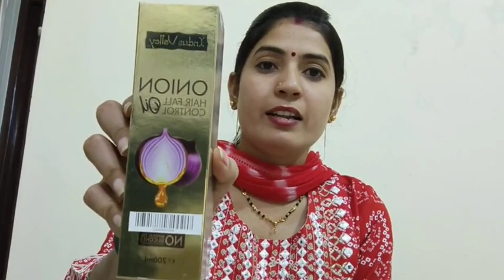APPLY ONION OIL TO REDUCE HAIR FALLS || Sangam kumari